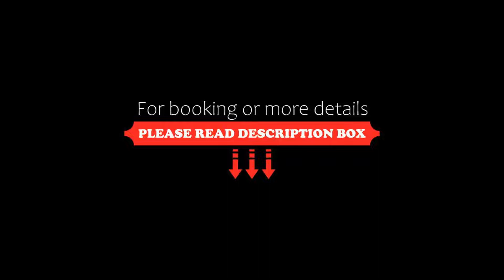Eiffel Petit Louvre, Paris, France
About Property:
Hotel Eiffel Petit Louvre is located in Paris’s 15th arrondissement, a 10-minute walk from the Eiffel Tower, Trocadéro and The River Seine. It has a 24-hour reception desk and offers sound-proofed guest rooms with free Wi-Fi internet access.
Each room at Hotel Eiffel Petit Louvre is bright and equipped with satellite TV, a telephone and an en suite bathroom with shower. All rooms are serviced by an elevator.
The hotel serves a contine...
Property Type: Hotel
Address: 1 Rue De Lourmel, 15th arr., 75015 Paris, France
Searching For
1. Eiffel Petit Louvre - Paris - France
2. Eiffel Petit Louvre - Paris - France Address
3. Eiffel Petit Louvre - Paris - France Rooms
4. Eiffel Petit Louvre - Paris - France Amenities
5. Eiffel Petit Louvre - Paris - France Offers and Deals
Audio Credit:
Track Title: Reasons To Hope
Artist: Reed Mathis